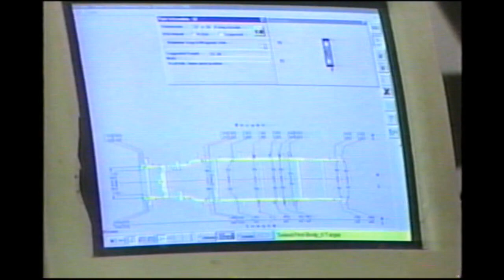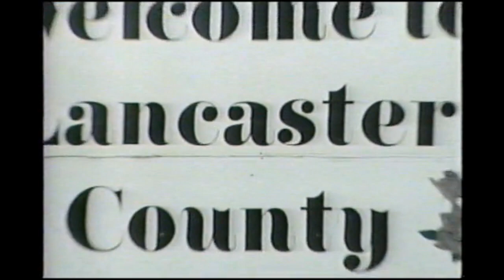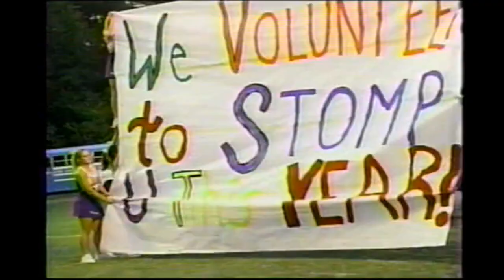Northwestern Trojans vs Marlboro County Bulldogs September 13, 2002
Northwestern Trojans vs Marlboro County Bulldogs High School Football, September 13, 2002 @ Rock Hill School District 3 Stadium